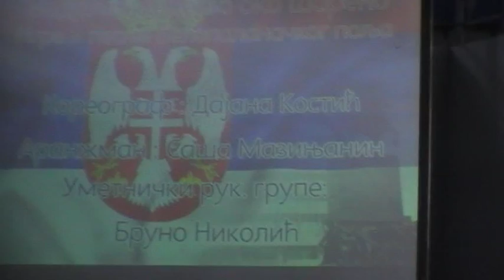Kud Kolo Bec 18.Smotra Folklor Nis Bronzana Plaketa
Kud Kolo Bec - Igre iz Bele Palanke